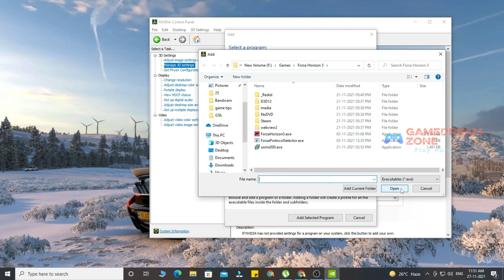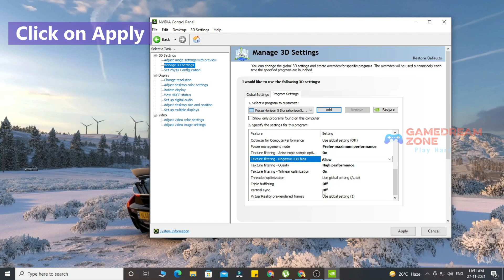Forza Horizon 5 low Streaming Bandwidth | 100% FIX | Forza horizon 5 graphics settings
Checkout the Budget GPUs & Other Accessories

MSI GeForce GTX 1650 D6 Ventus XS OCV1 4 GB GDDR6
Sapphire Pulse AMD Radeon RX 6650 XT pci_e_x16 Graphic Card with 8 GB GDDR6
Colorful GeForce GT 1030 4GB DDR4 RAM GDDR4
Zotac Gaming GeForce GTX 1650 OC GDDR6 4GB 128bit
INNO3D GEFORCE RTX 3060 Twin X2 12GB GDDR6
ZOTAC Gaming GeForce RTX 3060 Ti Twin Edge OC LHR 8GB gddr6
AMD 5000 Series Ryzen 5 5600X Desktop Processor 6 cores 12 Threads
XPG ADATA GAMMIX D30 DDR4 8GB
Ant Esports VS450L 450 Watt
MSI A320M-A PRO AMD PCIe 3.0 DDR4

forza horizon 5 low streaming bandwidth fix nvidia users
Low Streaming Bandwidth Fix For Forza Horizon 5
Low Streaming error Fix For Forza Horizon 5
fix forza horizon error code fh301
STEPS:
1. Open the nvidia settings in system tray
2. Click on Manage 3D Settings
3. Now select Forza Horizon 5 exe from the dropdown
4. If not present, click on add button and browse to the installed game folder
and select the required exe file. Now open it and add
5. Now change the settings from the below list as suggested
     a. Low latency Mode - OFF
     b. Open GL Rendering GPU - Select your GPU whatever you have
     c. Max Frame Rate - 60 FPS
     d. Power Management Mode - prefer maximum  performance
     e. Texture Filtering (Anisotropic sample option) - ON
     f. Texture Filtering (Negetive LOD Bias) - Allow
     g. Texture Filtering (Quality) - High Performance
     h. Texture Filtering (Trilinear Optimization) - On
     i. Triple Buffering - OFF
     j. Vertical sync - OFF
6. Click on Apply
7. And now re-test the game

Happy Gaming!